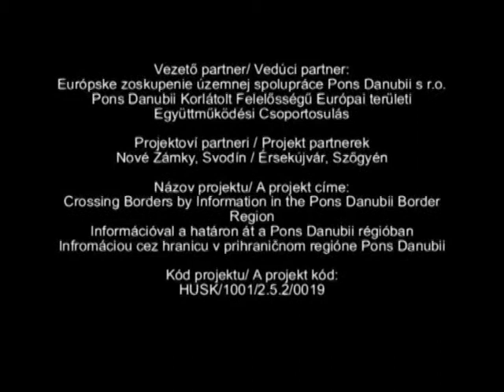PDTV: Tudományok Napja Gútán -- Deň vedy v Kolárove